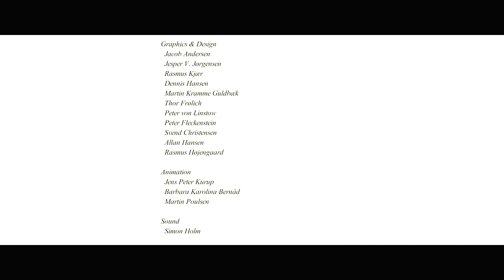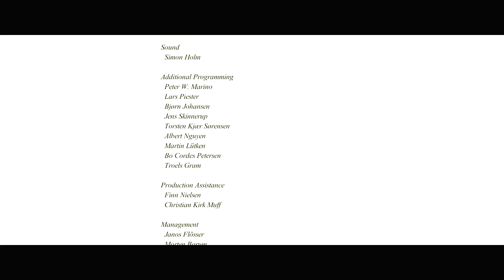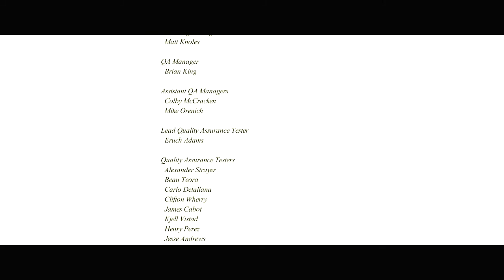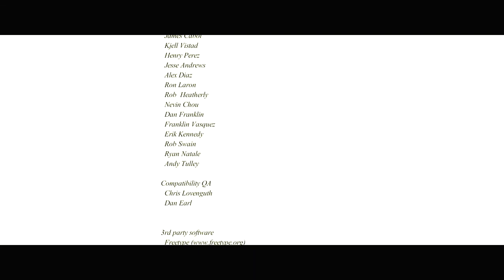Hitman: Codename 47 - 13 - Meet Your Brother (Hard Level, Italian)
Hitman: Pagato per uccidere. Siamo all'ultimo capitolo, al momento dei saluti. Usciremo di scena con classe.

Buona Visione!
E grazie a chi ha seguito questo capitolo di Giochi Vecchi!
Hitman: Codename 47. This is the last throw of the dice and it's time to wave goodbye. We'll leave the scene with class.

Thanks to all those who followed this chapter by Old Games!